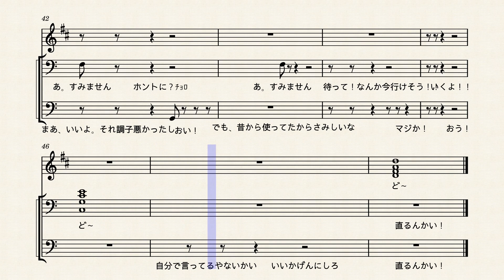ショートコント「ドとレとミの音が出ないクラリネットかと思ったら_全部の音がでなくなったでござる 」by keishi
ショートコントしたかっただけです☆（ゝω・）vｷｬﾋﾟ。もはや曲ではないという苦情は受け付け終了しました。ありがとうございました。